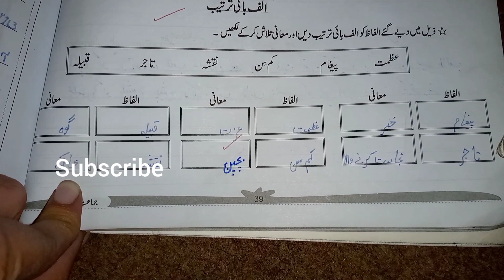مترادف الفاظ ||الفاظ کے مترادف الفاظ تلاش کرکے لکھیں||lecture Urdu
is video mein alfaaz mutazad likhe aur alfaaz ke Baad alibama in The deep jumle likhe videos education video dekhne ke liye subscribe Karen like share comment jarur kijiega thank you so much